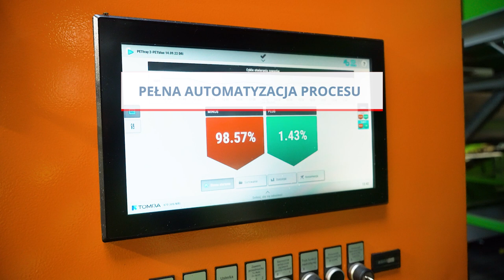Modernizacja Sortowni Zakładu Utylizacyjnego